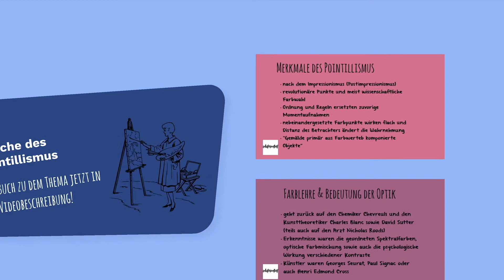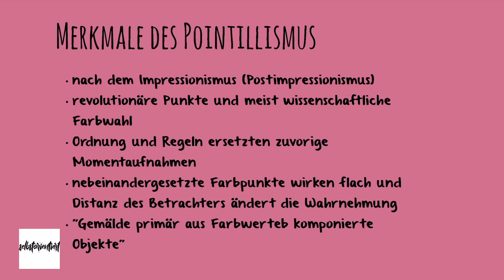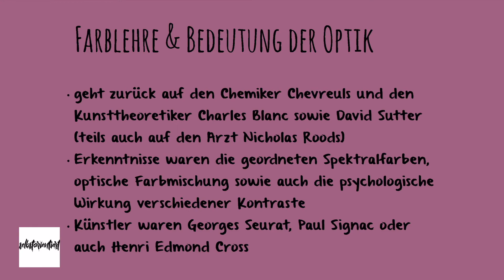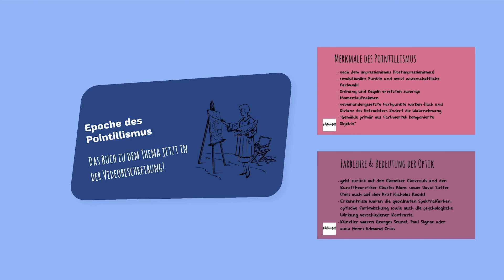Der Pointillismus einfach erklärt | Eigenschaften & Merkmale - Definition Künstler, Technik & Motive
🔴 Time-Stamps 🔴
0:00 Intro
0:35 Merkmale des Pointillismus einfach erklärt
5:15 Farblehre & Bedeutung der Optik für den Pointillismus
8:44 Zusammenfassung & Outro